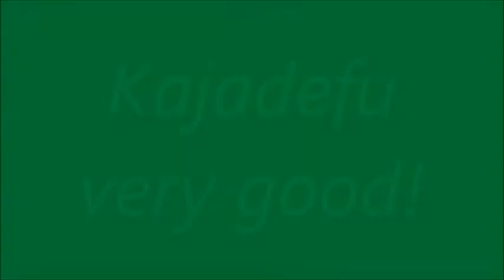★舞ムービー(1829) 首里城の舞 かじゃで風 The Ryukyuan Dance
９月１４日の玉城流 華豊の会の舞台です。